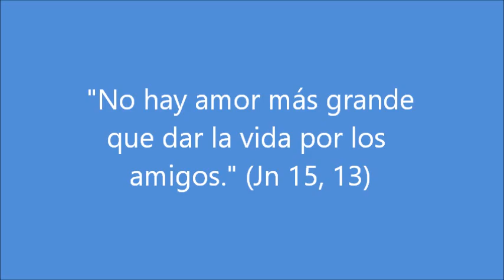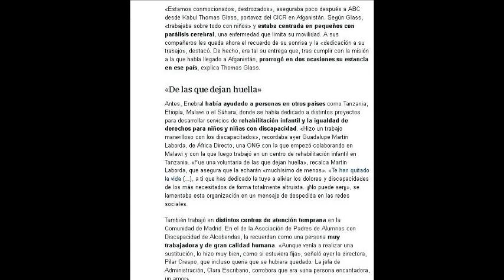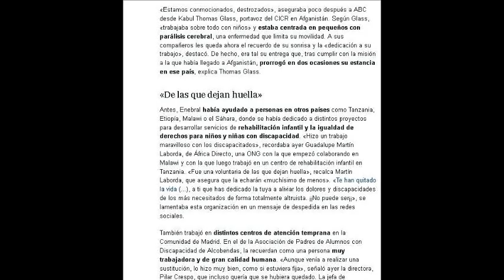El amor de Lorena Enebral Pérez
Lorena Enebral Pérez era una cooperante española especializada en fisioterapia con personas discapacitadas. Había estado trabajando en Tanzania, en una misión católica, con niños con malformaciones. En el norte de Afganistán, en un hospital de la Cruz Roja, ha encontrado la muerte (septiembre de 2017), a manos de una persona a la cual atendía. Su vida de entrega al prójimo es un ejemplo. Dio todo su amor, y seguramente también, murió con amor.